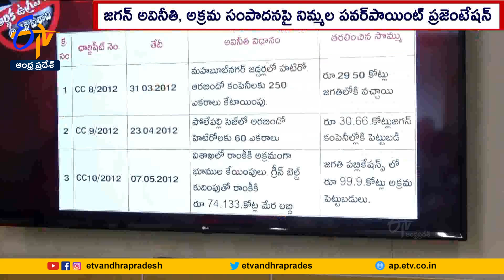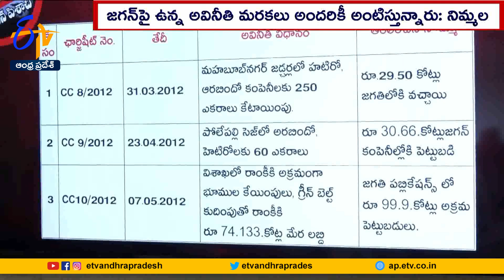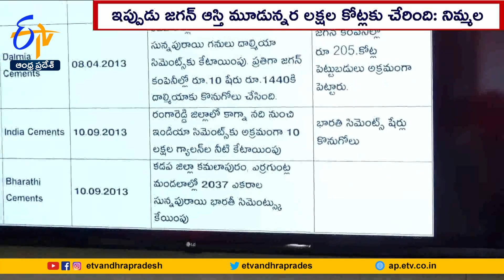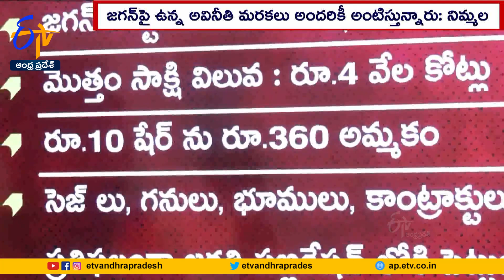తండ్రి అధికారాన్ని అడ్డుపెట్టుకుని లక్షల కోట్లు దోచుకున్న జగన్ | Nimmala Rama Naidu Slams CM Jagan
తండ్రి అధికారాన్ని అడ్డుపెట్టుకుని లక్షల కోట్లు దోచుకున్న జగన్ .చంద్రబాబు గురించి మాట్లాడే అర్హత లేదని తెలుగుదేశం ఎమ్మెల్యే నిమ్మల రామానాయుడు విమర్శించారు. తనపై ఉన్న అవినీతి మరకలను జగన్ అందరికీ అంటించాలని చూస్తున్నారన్నారు. జగన్ అవినీతి, అక్రమ సంపాదన, కేసుల వివరాలపై ఆయన తెలుగుదేశంపార్టీ కార్యాలయంలో పవర్ పాయింట్ ప్రజెంటేషన్ ఇచ్చారు. 2014 ఎన్నికలకు ముందు లక్ష కోట్లు ఉన్న జగన్ ఆస్తి...ఇప్పుడు దాదాపు మూడున్నర లక్షల కోట్లకు చేరిందని నిమ్మల విమర్శించారు